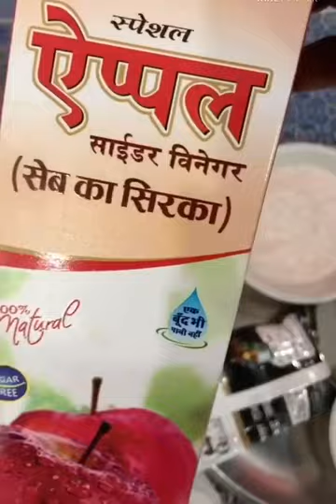Very tasty and healthy carrot pickle